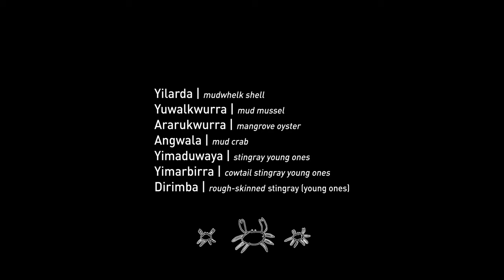BULMI | Beautiful Place (Yembakwa)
David "Bulmi" Nelson takes us for a walk through Yembakwa area Groote Eylandt NT talking about all the food.